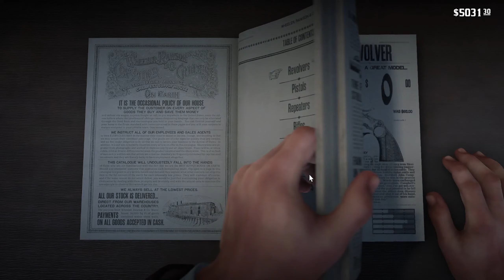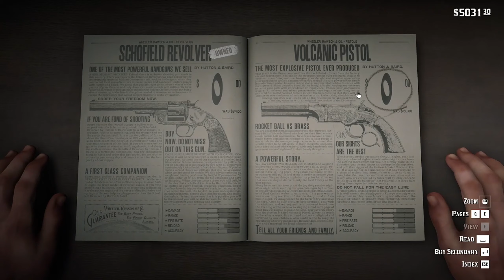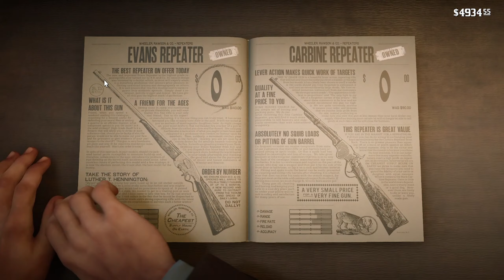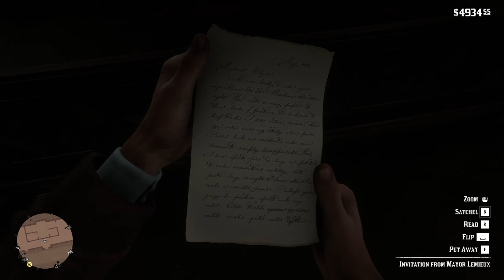Red Dead Redemption 2 Ultimate Edition Full Gameplay Malaysia 2K 60FPS